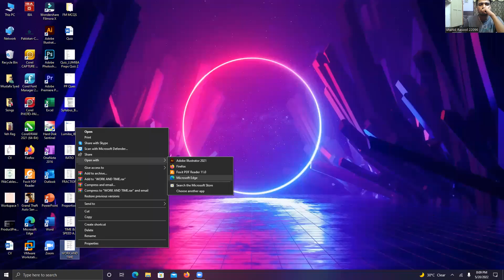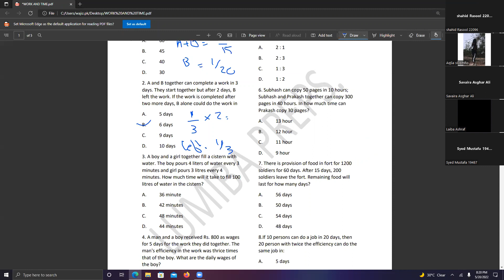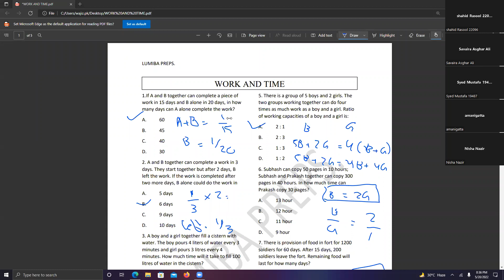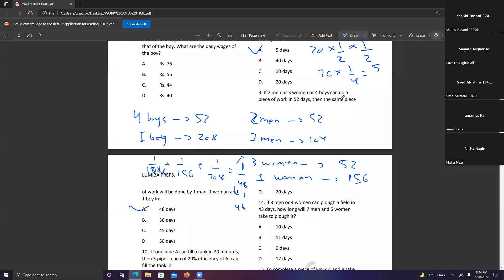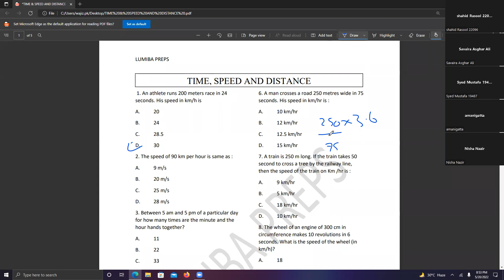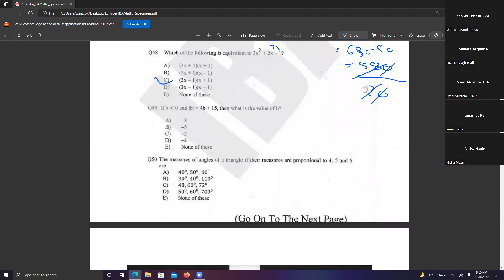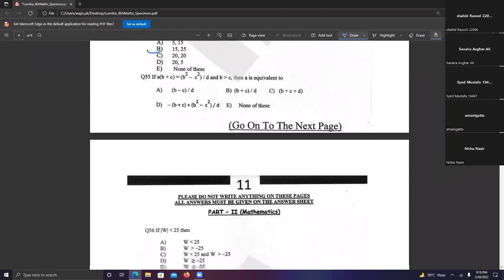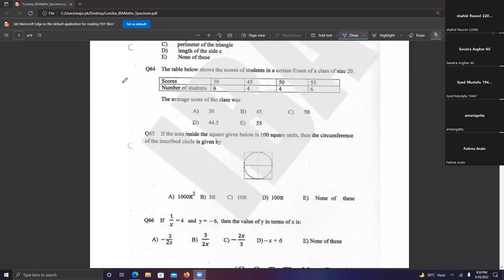lecture # 14 part 1 | IBA Karachi Test Preparation 2023 | Lumiba Preps